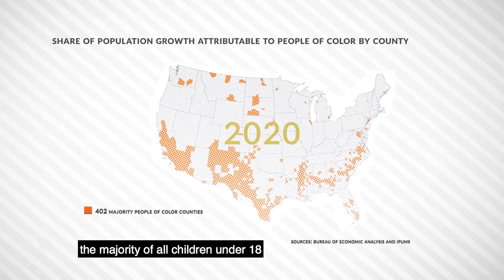Excerpt: Angela Glover Blackwell - Overcoming the Legacy of Racism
Amidst changing demographics, equality becomes an economic, democratic, and national imperative.